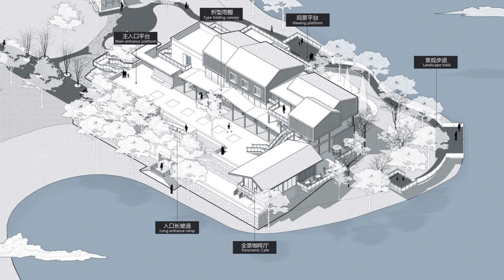Школа на озере, Чунцин, Китай. Lake School, Chongqing, China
Современная китайская архитектура. Школа на озере, Чунцин, Китай. Lake School, Chongqing, China